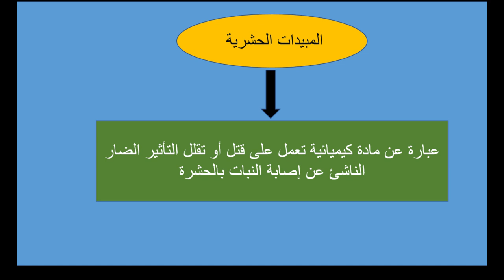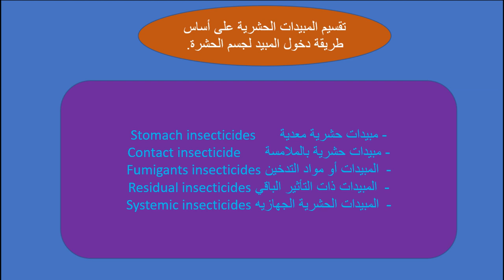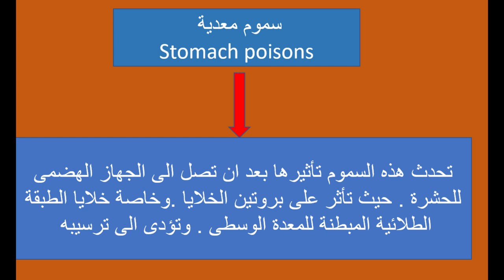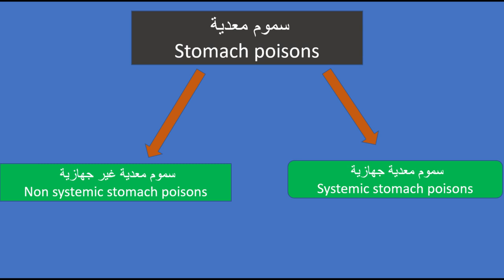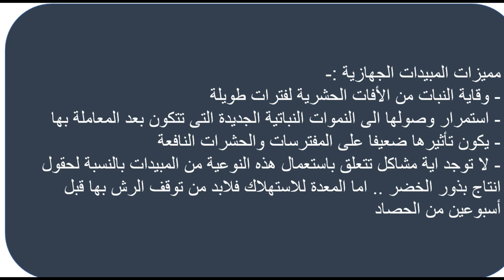لو محتاج تفهم مبيدات صح . فالنستمر فى هذه السلسلة من الاستخدام الامثل للمبيدات ..